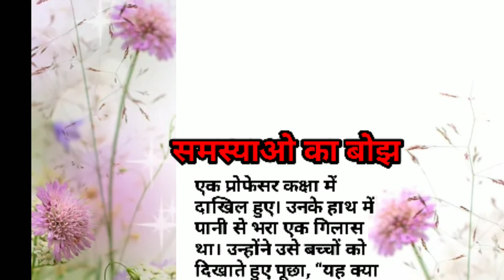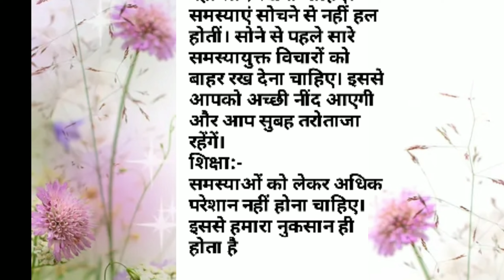समस्याओं का बोझ।। एक शिक्षाप्रद कहानी।।inshpair story ll motivational story ll video by Geeta Voice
hindistory